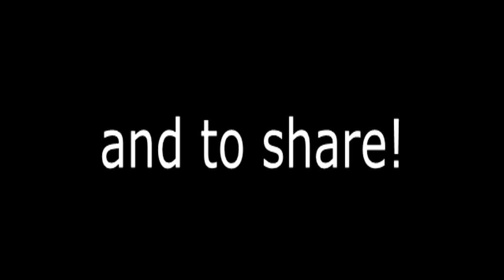#4 Enola Gaye Airsoft Grenade slow motion [IRL]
Montage éxecuté par Double, j'éspère que sa vous plaira!